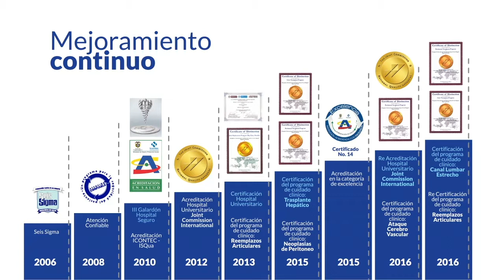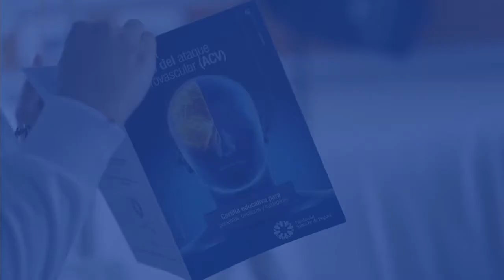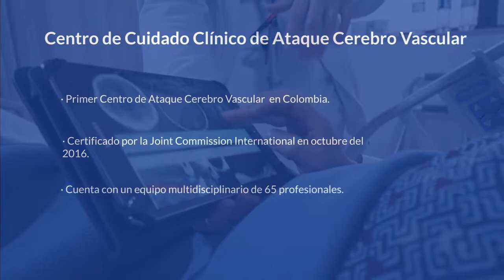Centro de Centros de Cuidado Clínico